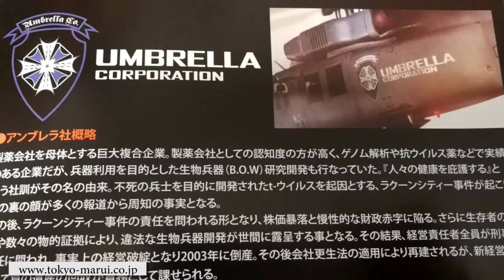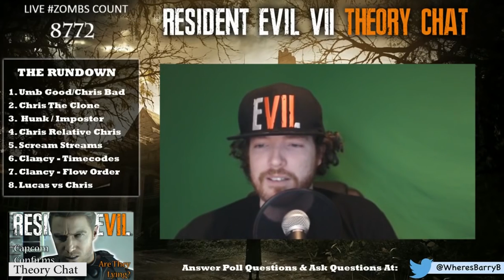Resident Evil 7 Not A Hero DLC | Chris Redfield’s Blue Umbrella Are Good Guys?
Blue Umbrella Possibly Revealed As Good Guys
New Translations Show Chris Redfield Is Still Good

The Tokyo Marui Airsoft gun replica company is selling Resident Evil 7 and Resident Evil 7 Not A Hero Albert Wesker Model gun replicas and apparently they come with some interesting documentation describing where the guns come from and how the new Umbrella Corporation works. The translations done by Twitterer and blogger @CVXFreak, give us a look at how Umbrella is possibly now a good company and was allowed to reform by the United States Government. While we don't have too much additional info, this may give us some insight into Chris Redfield and his involvement in Resident Evil 7. We will confirm more when Capcom releases info about Resident Evil 7 Free Not A Hero DLC.

NOT A HERO & MORE